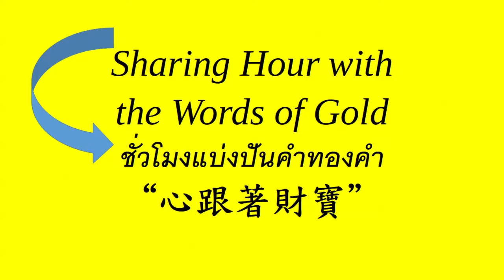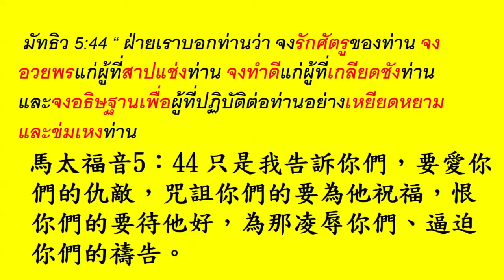Love your enemies - Thai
Sharing Hour with the Words of Gold